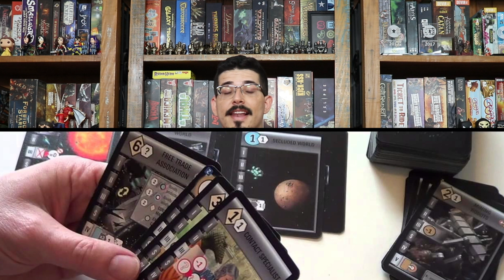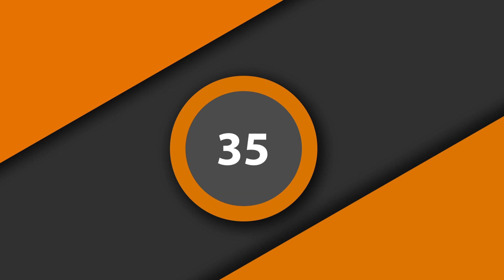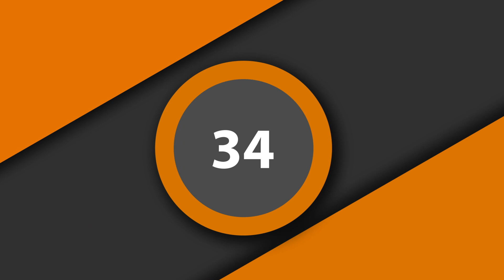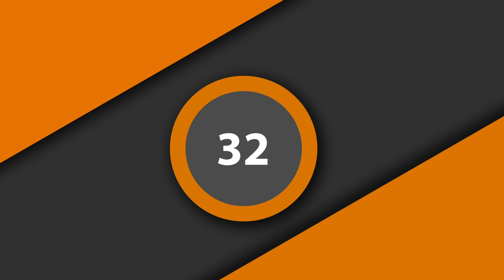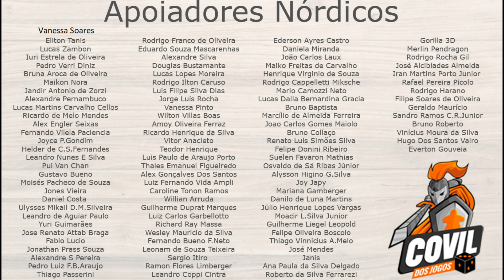Top 100 - Jean (40-31)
Fala Povo! Acompanhe mais uma parte dos cem melhores jogos de todos os tempos (da última semana) do Jean! Nesta lista nosso Dick Vigarista elenca os jogos de  40 até 31!